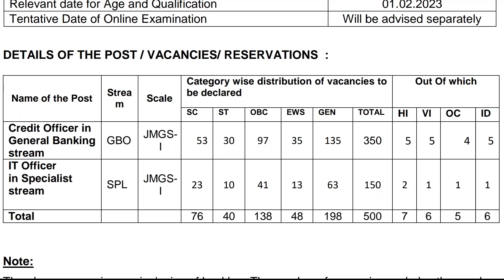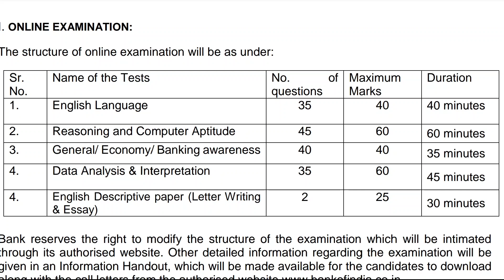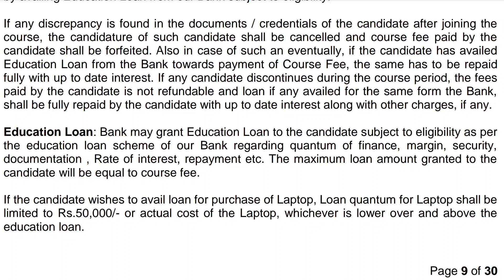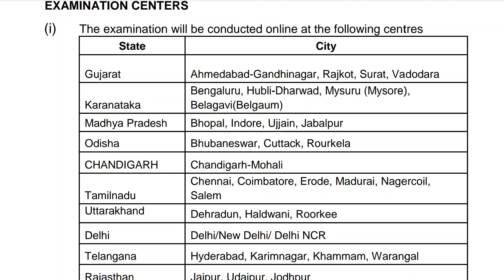💥 வந்துருச்சு! Bank Of India Recruitment 2023 | 500+ Officer Openings | BOI Apply Online Tamil 2023